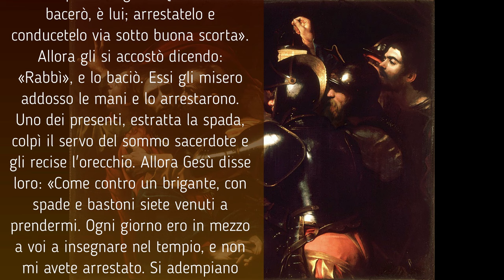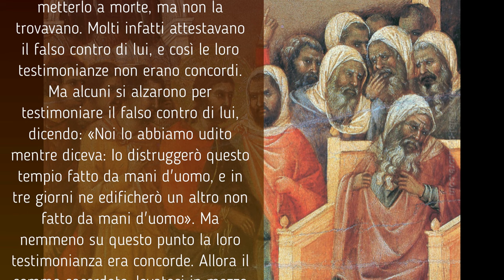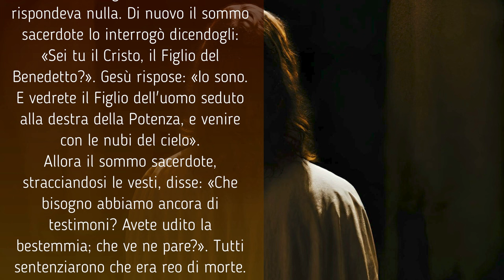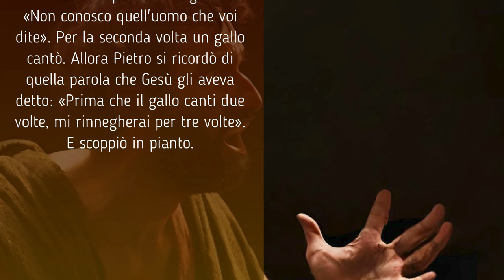L'arresto,di Gesù, il processo e il rinnegamento di Pietro